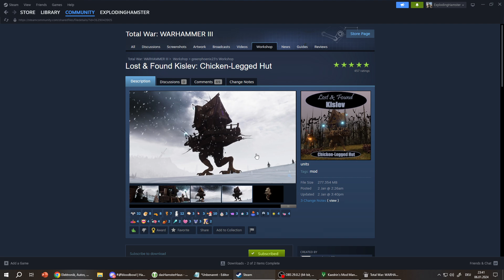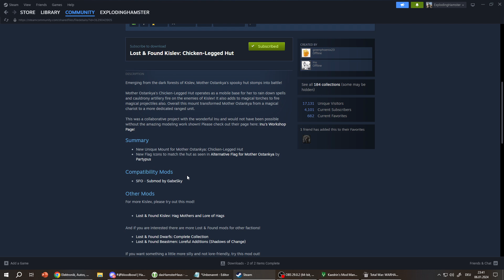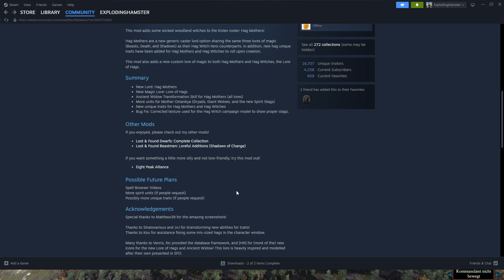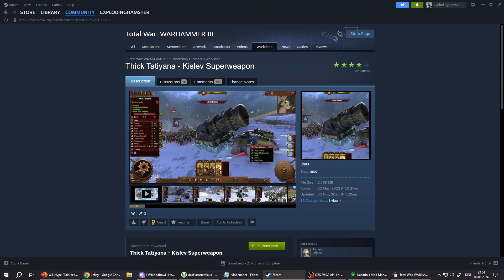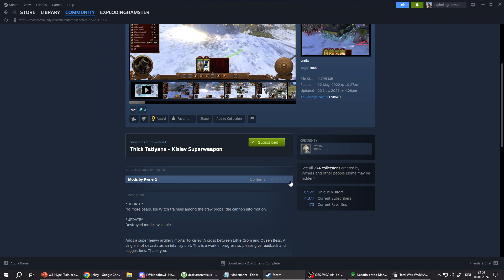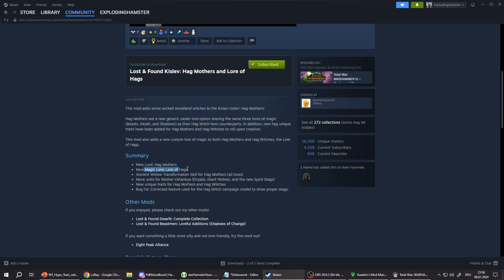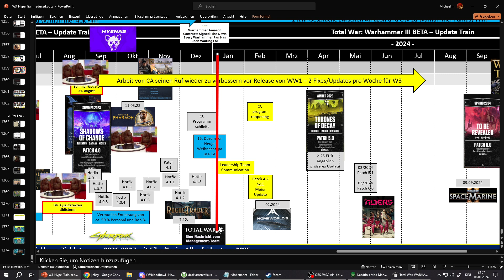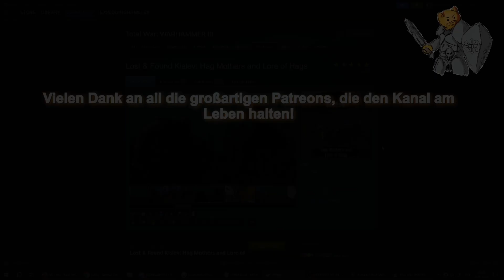Ostankya mit Lore-Gemäßer Hühnchen-Hütte, Hexen-Magie und Generäle! Total War: Warhammer 3 Kislev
Lost & Found Kislev: Chicken-Legged Hut

Lost & Found Kislev: Hag Mothers and Lore of Hags